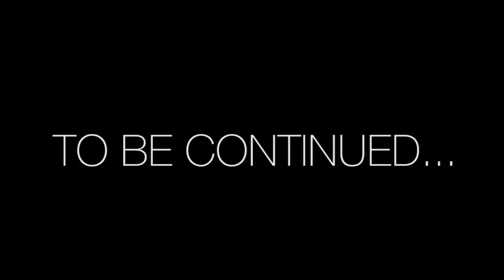Angel 02 - Piosenka francuska, poezja